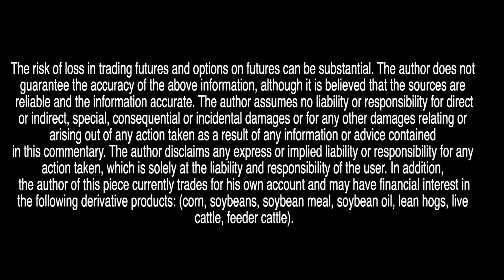Looking for Rallies to Hedge Fall Hog Production feat. Dennis Smith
View more of Dennis Smith’s content on the Archer Financial Services Blog